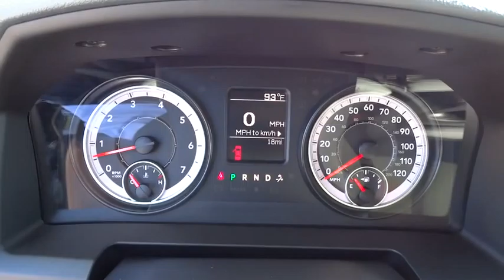2016 Ram 1500 Atlanta, Duluth, Buford, Roswell, Marietta, GA G131738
2016 Ram 1500

Price includes: $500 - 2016 Retail Consumer Cash SE 66CG1. Exp. 11/02
4-Wheel Disc Brakes w/4-Wheel ABS  Front Vented Discs  Brake Assist and Hill Hold Control,Tire Specific Low Tire Pressure Warning